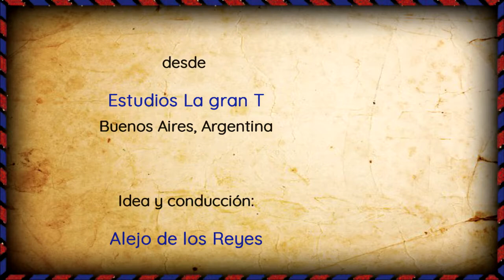La posta - T1 Capítulo 5 - HUGO RIVAS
Entrevista a Hugo Rivas, el guitarrista más reconocido de la nueva generación, que grabó junto a artistas como Leopoldo Federico, Julio Pane, Argentino Ledesma, Julio Cobelli y muchos otros.

🎥 LA POSTA es un programa de entrevistas a músicos que tienen mucho para contar, entrevistados desde la perspectiva de otro músico. Este programa pertenece a la primera temporada, que se emitió en vivo por Facebook en los primeros meses de 2018 desde el estudio La Gran T.

Idea y conducción: Alejo de los Reyes
Producción: Francisco Offenhenden - Sebastián Tomalsky